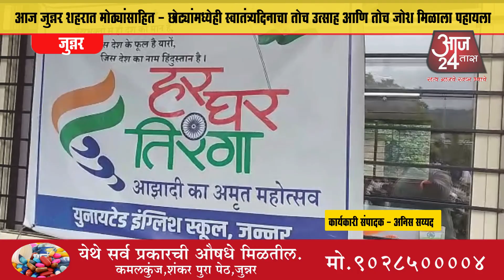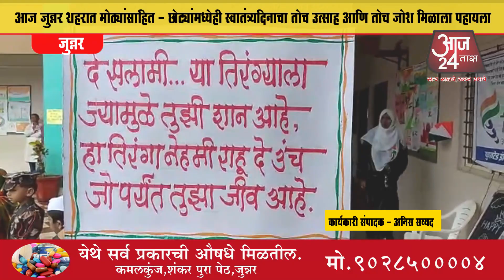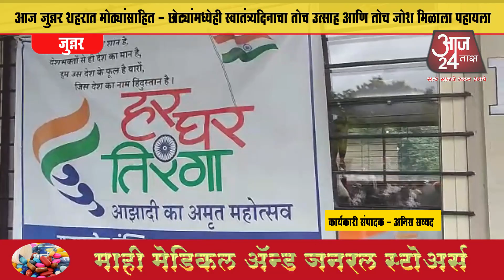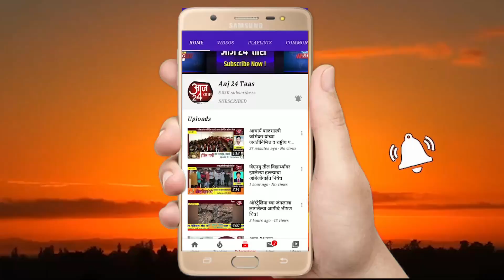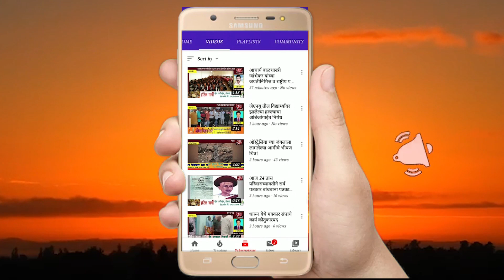आज जुन्नर शहरात मोठ्यांसाहित - छोट्यांमध्येही स्वातंत्र्यदिनाचा तोच उत्साह आणि तोच जोश मिळाला पहायला